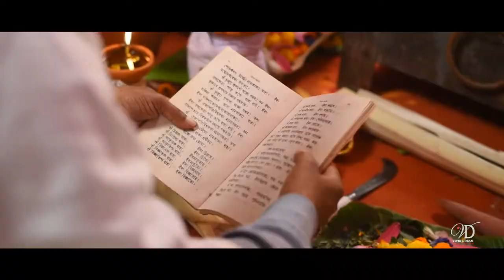Bhavna Weds Tridib | Assamese Cinematic Wedding Trailer